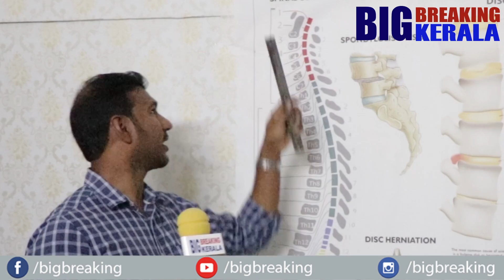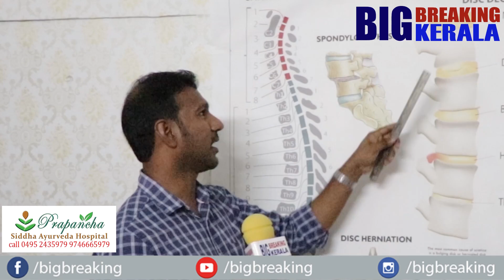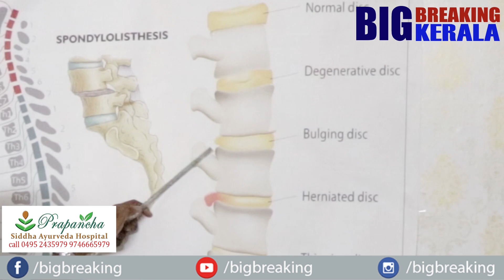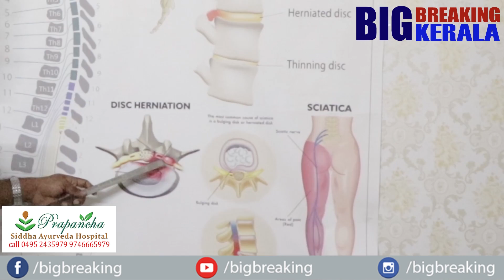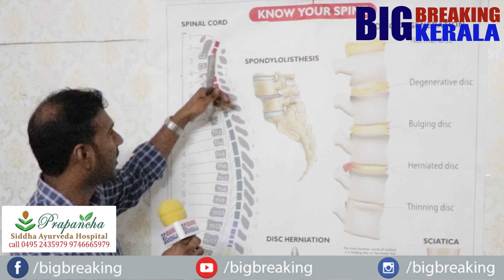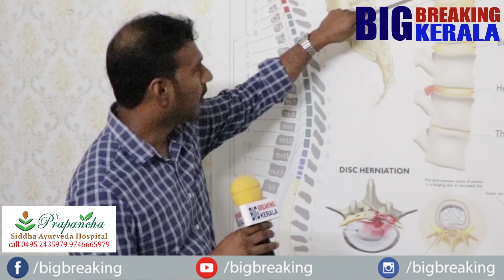നടുവേദനയും ഡിസ്‌കും തമ്മിലുള്ള ബന്ധം വിശദീകരണംകാലു വേദന തരിപ്പ് കടച്ചിൽ പുകച്ചിൽ ഇതിന്റെ ഭാഗമാണോ ?